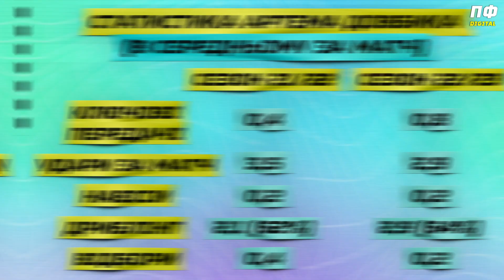Ось чому Дніпро-1 не відпустив Артема Довбика/ Детальний аналіз гри форварда збірної України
Артем Довбик - найкращий бомбардир УПЛ прямо зараз. Основний форвард Дніпра-1 та, в останніх матчах, збірної України іде на бомбардирський рекорд. Розібрали для вас гру Довбика, його переміщення по полю та нову роль в команді Кучера, порівняно з минулим сезоном.